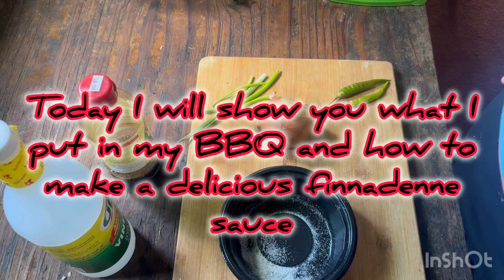HOW TO MAKE FINADENE WITH BIGBIRD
Simple ingredients:
Salt
Agimoto
Black pepper
Green or red chili peppers
Soy sauce
Vinegar
Bowl
Onion

This is what I used to make for my BBQ and I don’t put coke or sprite there is also another sauce I put to make it taste good!